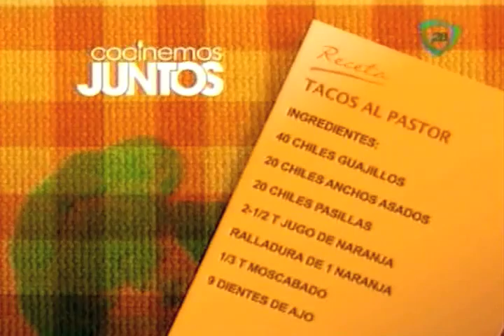Cocinemos Juntos. Tacos al pastor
Ingredientes:

40 chiles guajillos (asados e hidratados escurridos y reservar el liquido donde se hidrataron)
20 chiles anchos (asados, hidratados, escurridos y reservar el liquido donde se hidrataron)
20 chiles pasillas (asados, hidratados, escurridos y reservar el liquido donde se hidrataron)
2-1/2 t jugo de naranja
Ralladura de una naranja
1/3 t moscabado
9 dientes de ajo
1-1/2 c semillas de comino tostadas y molidas
1-1/2 c oregano seco tostados y molidos
1-1/2 c sal
1 c pimienta
1-1/2 c vinagre blanco
1 c jugo de limón
¾ t refresco de cola (jarritos mandarina o tamarindo)
1 t cerveza
2 kg espaldilla de carne de puerco, cortada en cubitos de ½ pulgada
3 c aceite
24 tortillas

Adorno:
Cilantro picado finamente
Cebolla picada finamente
Rebanadas de piña caramelizada